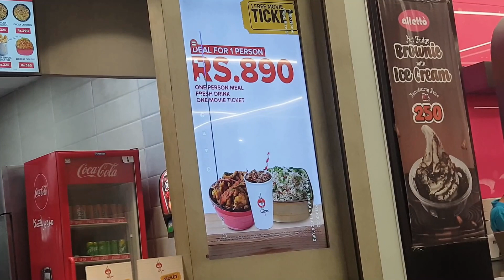The Wok deal | Superstar Movie | Lunch | Emporium Mall Lahore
The Wok

Deal for 2: 1485/- plus tax
Deal for 1: 890/- plus tax